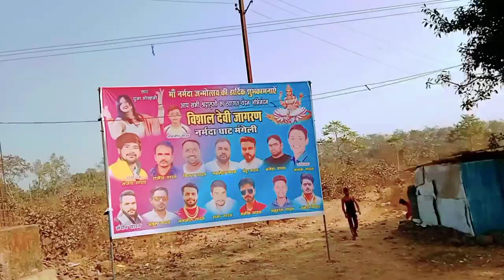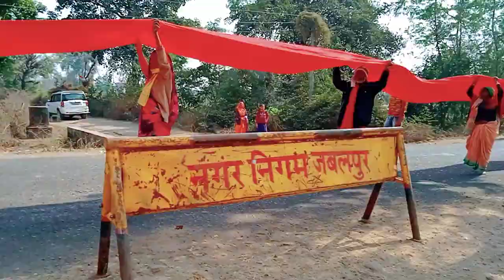Narmada Jayanti new blog Jabalpur gwarighat नर्मदा जयंती ग्वारीघाट जबलपुर मैं ब्लॉक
मां नर्मदा जयंती महा उत्सव जबलपुर ग्वारीघाट
Naram na Jayanti gwarighat
jayanti.narmada jayanti kab hai,THaI siYiT, narmada
jayanti bhajannarmada jayanti 2022,narmada
jayanti song narmada jayantinarmada ji song
narmada jayanti 2022.g warighat jabalpur.gwarighat
jabalpur aarti.gwarighat jabalpur mp.gwarighat
jabalpur news.gwarighat jabalpur narmada jayanti
jabalpur,narmada jayanti.gwarighat jabalpur
aarti.gwarighatnarmada jayanti statusnarmada
jayanti 2022.ndrmada jayanti jabalpur
2023.jabalpur nurmada jayanti gwarighat,jabalpur
gwarighat.gwarighat ma narmadanarmada jayanti
2021.9warighat jabalpur narmada jayanti.gwarighat
narmada jayanti jabalpur narmada jayanti 2023
gwarighat jabalpur.g warighat jabalpur narmda
jayanti.gwarighat narmada jyanti
jabalpurtilwaraghat.narmada janmotsav,narmada
jayanti.narmada jayanti 2023,narmada
ashtaknarmada jayanti bhajan.narmada ji ki
aarti.narmada ji ke bhajannarmada jayanti CM
Shivrajnarmada jayanti jabalpur,narmada jayanti
gana.narmada janmotsav 2022 narmada jayanti
newsnarmada jabalpurnarmada bhajannarmada
jayanti gwarighat.jabalpur narmada jayanti
2023.narmada janmotsav in
jabalpur narmadanarmada mata bhajannarmada
maiya.jabalpur news.jabalpur mp news.CM
Shivrajmad hya pradesh newsshivraj singh
chouhannarmada jayantiJatest news.cm